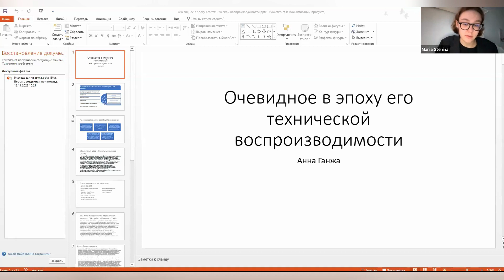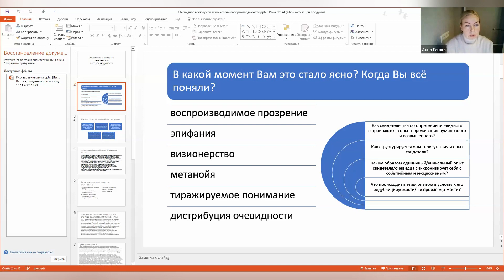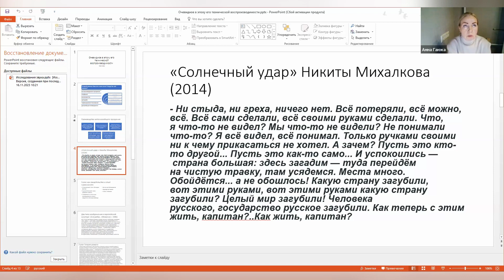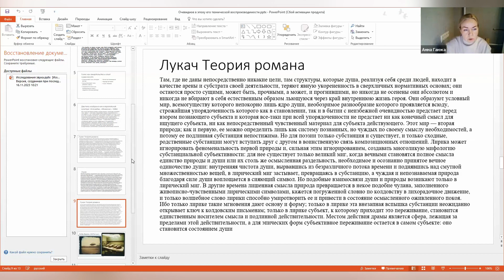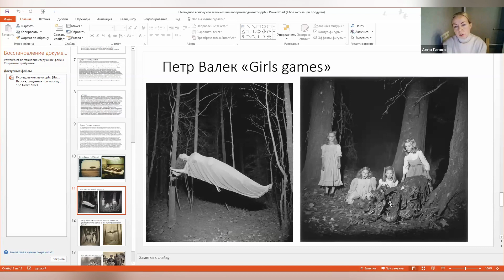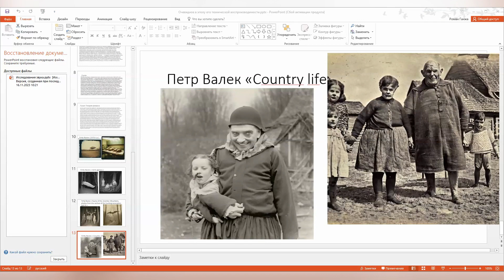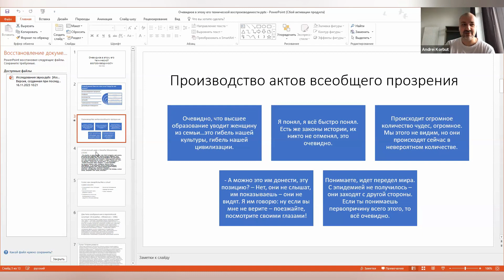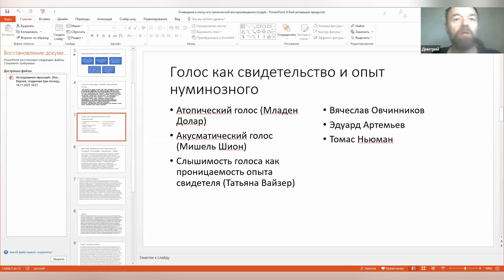«Очевидное в эпоху его технической воспроизводимости» — А. Г. Ганжа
Анна Геннадиевна Ганжа представила доклад «Очевидное в эпоху его технической воспроизводимости» на воркшопе "Практическая феноменология".  Мероприятие прошло 16-18 ноября на базе научно-учебной лаборатории трансцендентальной философии НИУ ВШЭ.

40:52 - обсуждение доклада